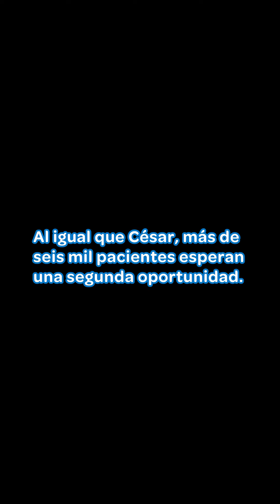Milagro de vida | Conoce a Cesitar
Cesitar es un verdadero guerrero que ha ganado la carrera de su vida. Con la misma valentía que mostró durante su proceso, nos recuerda que la donación de órganos es la esperanza para muchos pacientes en lista de espera. 💚